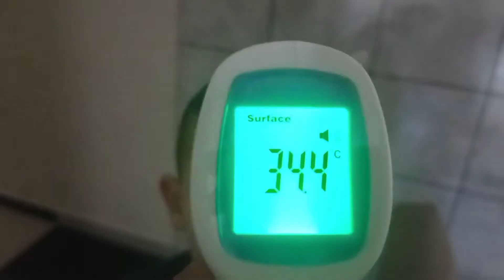Peguei o Covid 19 .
Sofri com essa doença que não é brincadeira agora penso diferente a respeito disso ...Sigo me recuperando ainda e com medo de pegar de novo ...